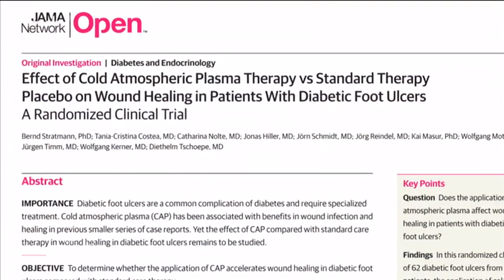Inspiration "Aurora borealis": Wundbehandlung mit Plasma!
Zusammengeschnitten aus der Sendung 'mdr AKTUELL' und der Sendung 'Hauptsache Gesund', die am 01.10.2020 im mdr ausgestrahlt wurden.
Wenn Sonneneruptionen auf die Erdatmosphäre treffen, entstehen Polarlichter.
Diese Beobachtung macht sich die Plasmaforschung zu Nutze um Diabeteswunden zu heilen.
Eine erste Studie hat die Wirksamkeit bestätigt.